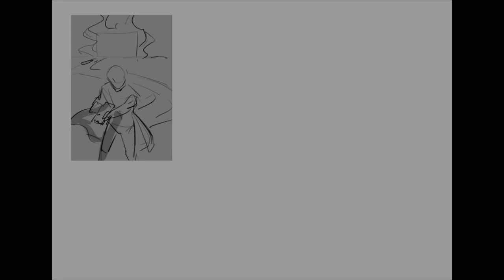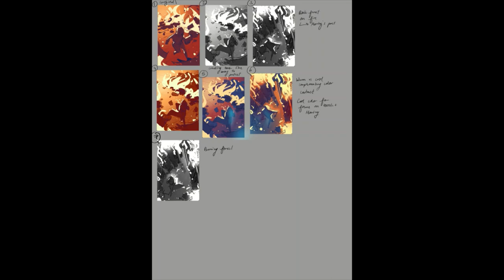Fahrenheit 451 - Video Process (Art Timelapse)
Timelapse of my original take on Ray Bradbury's book Fahrenheit 451. Couldn't record the end of the rendering stage, so sorry for the sudden jump, haha.

Time spent: 30--40 hours
Program: Clip Studio Paint and Photoshop CS6